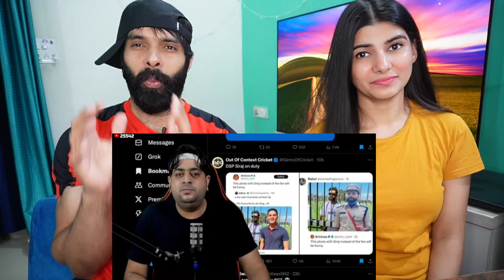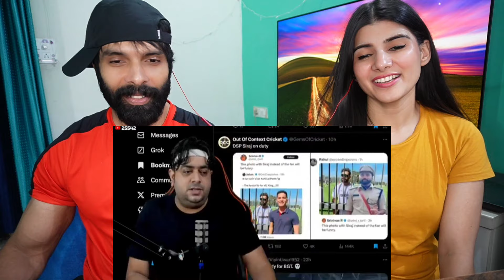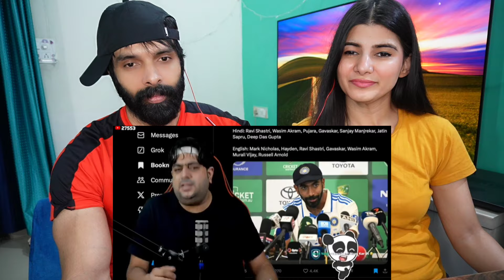Here we Go खींच दो 🇮🇳 Ashwin or Jadeja? Playing 11 Ho Gai Final 😳 India Vs Australia 1st Test Perth